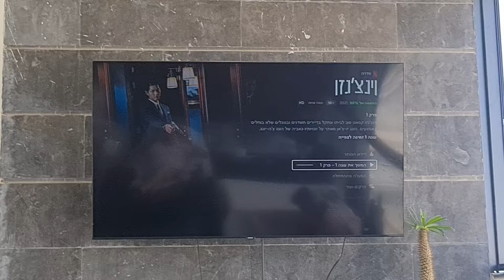התחלתי לצפות בסדרה חדשה בנטפליקס - וינצנזו